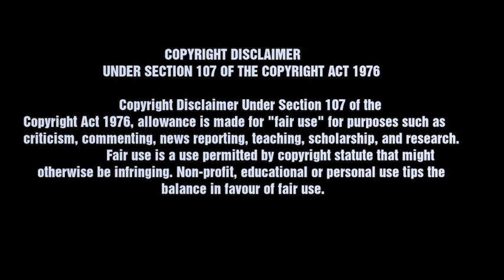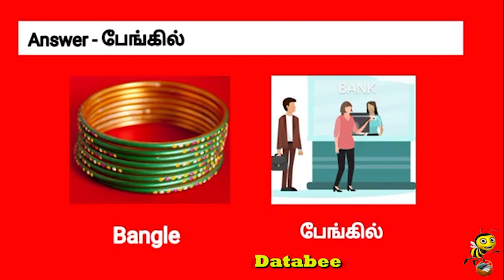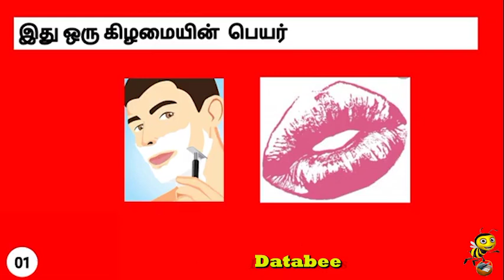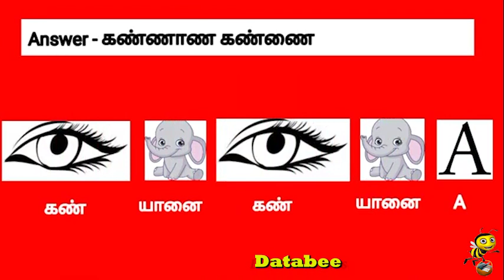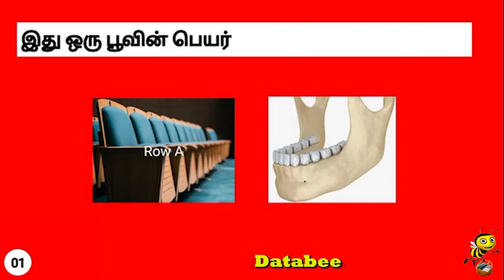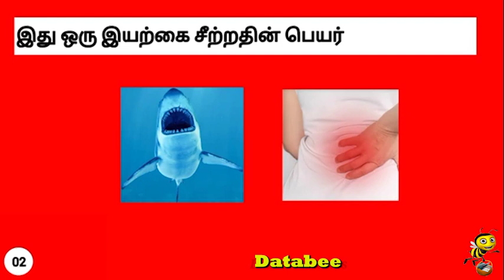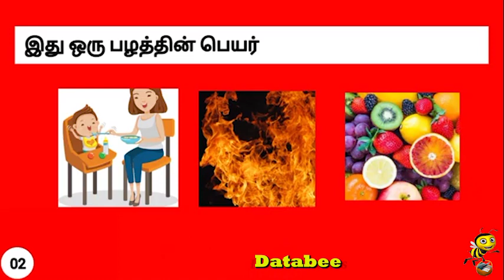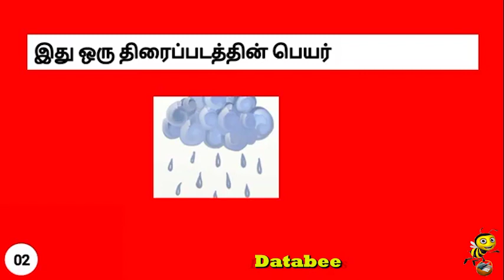Riddles for a Mastermind | Brainteasers | Databee | Boost your Brainpower